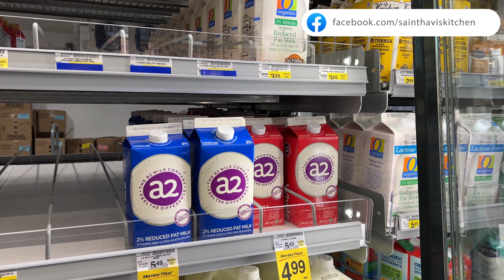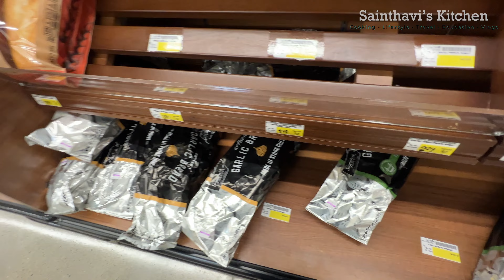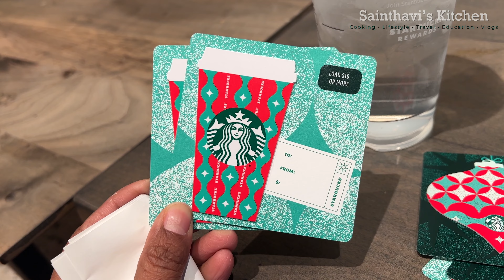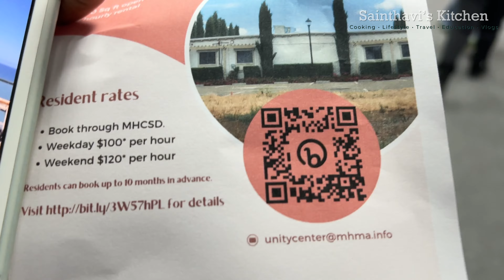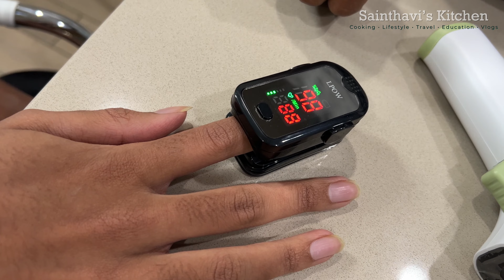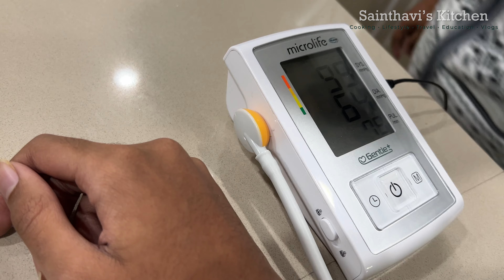Amma and Kids Getting Vaccination | Christmas Gifts From Friends USA Tamil Vlogs Sainthavi's Kitchen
In this video, you will see Amma and Kids Getting Vaccination & Flu Shots | More Christmas Gifts From Friends | USA Tamil Vlogs Sainthavi's Kitchen

Other Recipes
saindhavi kitchen saree vlog cleaning saree collection vlog usa tamil vlog sainthavi's kitchen unpacking